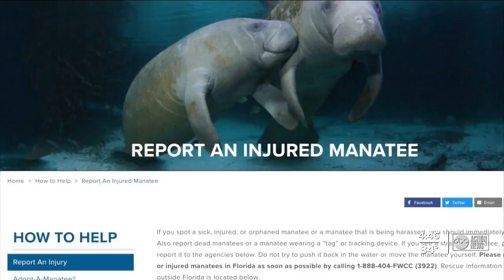Manatees are dying and local Zoo Tampa is trying to change that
Manatees are dying and starving at an alarming rate.